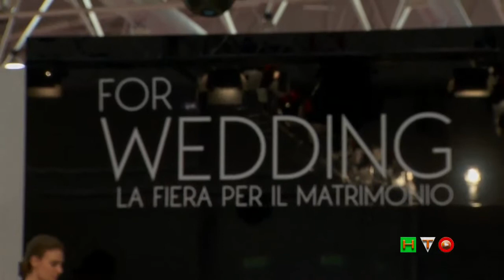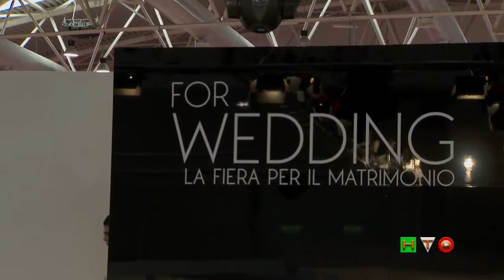ForWedding 2013 - Sfilata Vestiti da Sposa della maison Peter Langner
Pioggia di confetti su Roma dal 24 al 27 Ottobre.

Roma, anche quest'anno ad ottobre,  si tinge di bianco. Il salone FORWEDDING, collezioni Sposa 2014, la più completa rassegna dedicata al matrimonio, ha rinnovato il suo appuntamento con i futuri. Da Giovedi 24 a Domenica 27 Ottobre, alla Nuova Fiera di Roma, con un salone espositivo di assoluta raffinatezza e tante iniziative dedicate ai promessi sposi, ai loro amici, a semplici curiosi e ai wedding-planners.
FORWEDDING è l'unica manifestazione in grado di consigliarti con eleganza e professionalità nell'organizzazione delle tue nozze. Una guida unica per un matrimonio unico. Suddivisa in specifiche aree tematiche, offre ai suoi visitatori una panoramica completa su tutto ciò che "fa" matrimonio: dalle tendenze più attuali per gli abiti da sposa e da cerimonia, ai preziosi consigli su beauty e wellness, dalle soluzioni più originali per partecipazioni, location e decorazioni, fino alla lista nozze e ai viaggi personalizzati sulle reali esigenze degli sposi. Un intero padiglione è stato dedicato al mondo della MODA e del BEAUTY: in un percorso affascinante, gli sposi hanno potuto vedere e toccare con mano le nuove creazioni del mondo della sposa, dello sposo e della cerimonia. I visitatori, ma soprattutto le visitatrici, hanno avuto la possibilità di provare gli abiti direttamente in fiera, e di provare il trucco e le acconciature che meglio si adattano al proprio viso.
In un contesto raffinato e altamente godibile i visitatori hanno, quindi, potuto esplorare le innumerevoli proposte offerte dai professionisti del settore, provare le novità dell'affascinante mondo del matrimonio, sognare a occhi aperti ammirando una sfilata esclusiva, prendere spunto per rendere originale e unico il loro giorno più bello. La moda, il beauty, il gioiello, il ricevimento, i viaggi e molto altro sono stati i protagonisti di questo evento, e hanno guidato i curiosi e i futuri sposi in un percorso di emozioni, di sogni, di provocazioni, di desideri.

Michela Cossidente